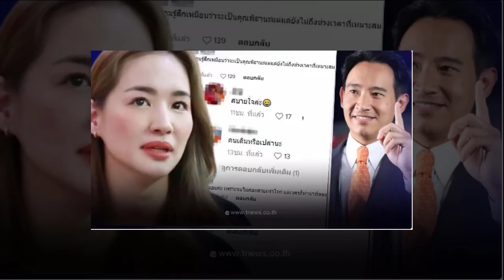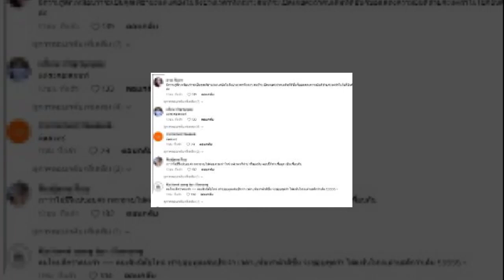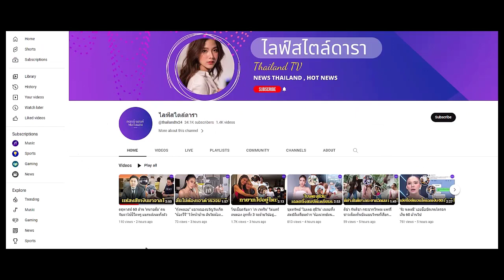เปิดคอมเมนต์ โซเชียลแห่เดา ผู้ชายคุกเข่าขอ"ต่าย ชุติมา"แต่งงาน คือใคร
วันนี้เราจะพาทุกท่านมาเปิดคอมเมนต์ หลังชาวเน็ตแห่เดา ผู้ชายคุกเข่าขอแต่งงาน “ต่าย ชุติมา” อดีตภรรยา “ทิม...